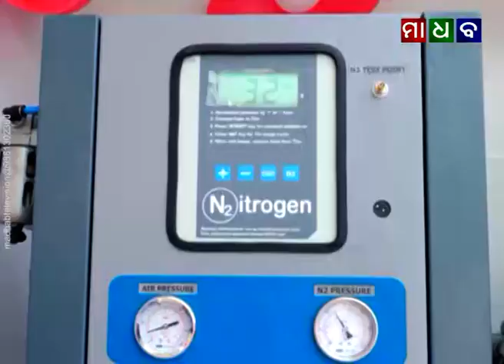ମାଧବ ନ୍ୟୁଜ - ବାଲେଶ୍ୱରର ଜଗନ୍ନାଥ ସର୍ଭିସ୍ ଷ୍ଟେସନରେ ନାଇଟ୍ରୋଜେନ୍ ଏଆର ଫିଲିଙ୍ଗ ଷ୍ଟେସନ ଉଦ୍‌ଘାଟିତ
Madhab News - Nitrogen Air Filling Point Inaugurated at Jagannath Service Station of Balasore - 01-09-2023